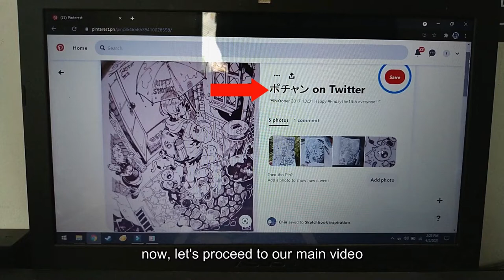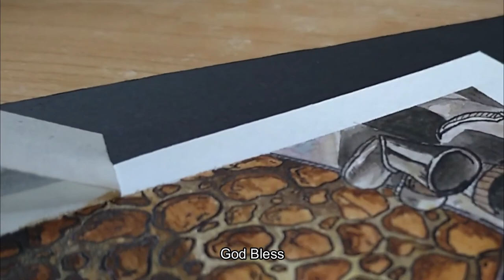THE ARMOR OF GOD (PROPHETIC ART)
Ephesians 6:10–18
Finally, be strong in the Lord and in his mighty power. Put on the full armor of God, so that you can take your stand against the devil’s schemes.

For our struggle is not against flesh and blood, but against the rulers, against the authorities, against the powers of this dark world and against the spiritual forces of evil in the heavenly realms.

Therefore, put on the full armor of God, so that when the day of evil comes, you may be able to stand your ground, and after you have done everything, to stand.

Stand firm then, with the belt of truth buckled around your waist, with the breastplate of righteousness in place, and with your feet fitted with the readiness that comes from the gospel of peace. In addition to all this, take up the shield of faith, with which you can extinguish all the flaming arrows of the evil one. Take the helmet of salvation and the sword of the Spirit, which is the word of God.

And pray in the Spirit on all occasions with all kinds of prayers and requests. With this in mind, be alert and always keep on praying for all the Lord’s people.

I hope you like this video😀 God Bless.

And if you have some questions, suggestions and tips ask me in comment section.

Tools:
           Prang watercolors
           Dip pen

Paper: Fabriano watercolor paper

Video Editing App: Filmora 9